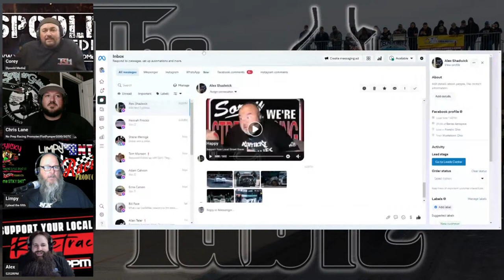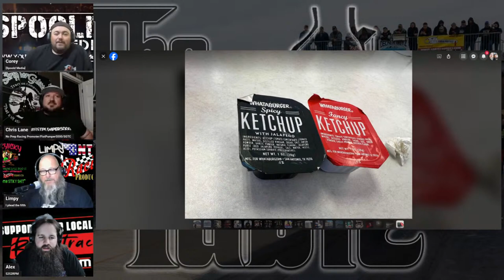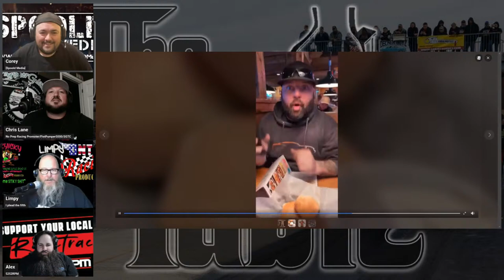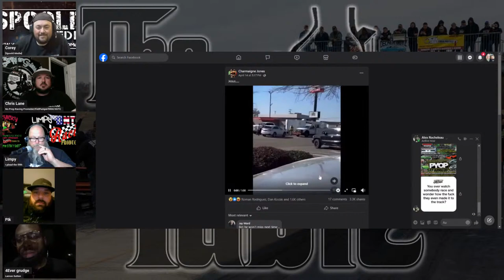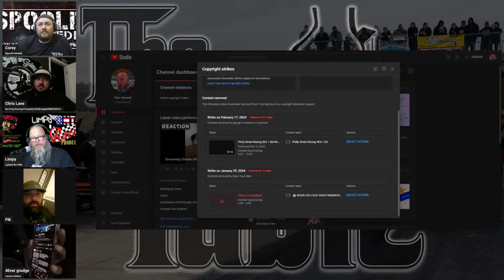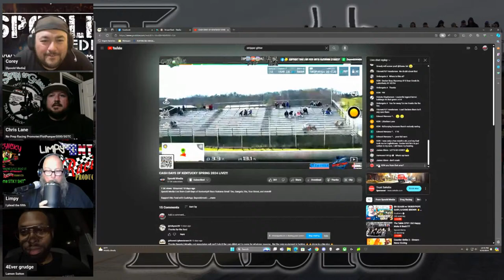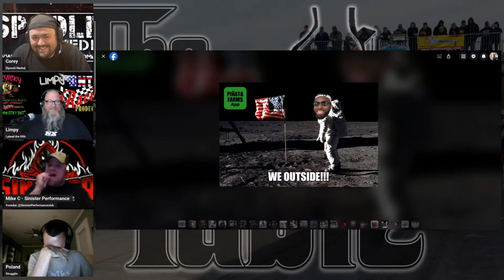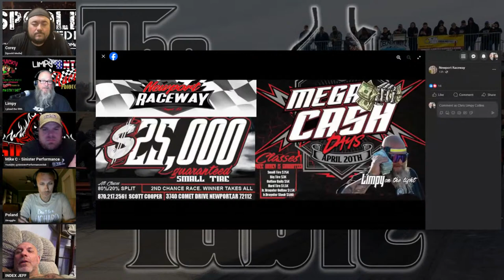The Table episode 37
We’re talking racing, food, and everything in between as we’re fresh off Small Tire Gangstas, we ask Happy why he volunteered for the cavity search at TSA in Cancun, Pat McCrotch gives us a rundown from the Gut, Chris has his wrap up from King of Columbus, Poland is liable to flip someone off, and we’re throwing the 4s up as Lamon from 4 Ever Grudge is our guest tonight and you know he’s getting hit with the questions!